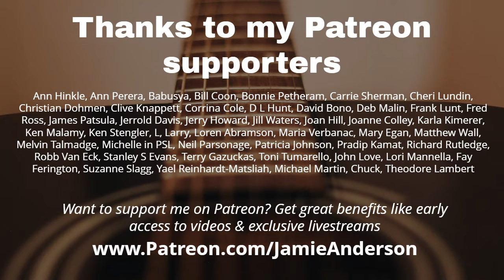In concert, "Bellydancer" Tucson Folk Fest 2024, AUDIO ONLY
With The Jamie Anderson Band, Sabra Faulk on bass and Cheryl Bucchino on cajon. Rochelle Raya is also a member of the band but doesn't appear on this song.

Get all 12 of Jamie's albums plus more on one flash drive, $70